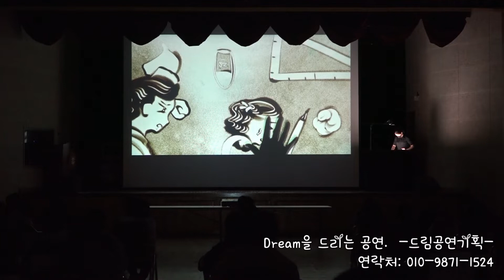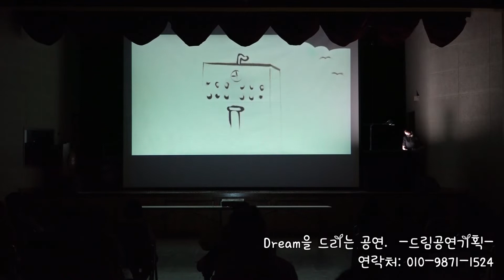청주 학교 폭력 예방 교육 행사 샌드아트 공연 영상 비상초 관람